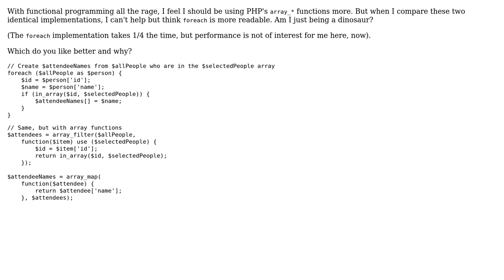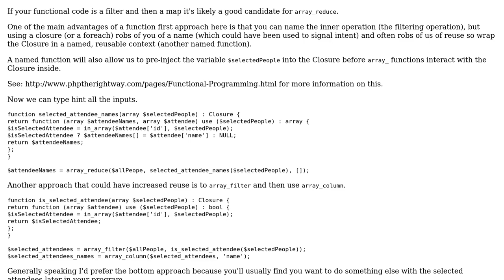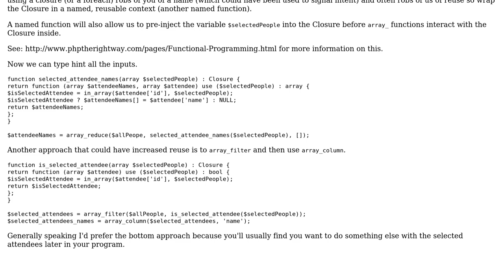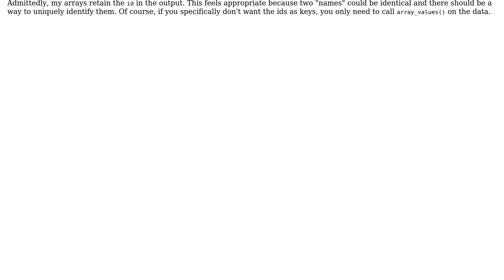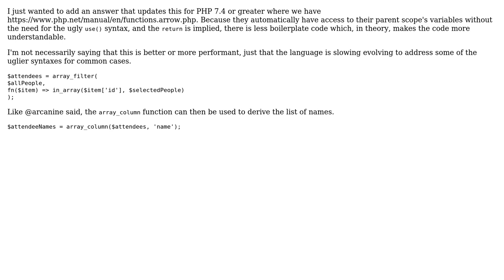Code Review: Readability of array_\* vs foreach in PHP for filtering and extracting (5 Solutions!!)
Code Review: Readability of array_* vs foreach in PHP for filtering and extracting

With thanks & praise to God, and with thanks to the many people who have made this project possible! | Content (except music & images) licensed under CC BY-SA | Music | Images & others | With thanks to user Your Common Sense user mickmackusa user K Starojitski user Greg Bell user Chris Haas user arcanine and the Stack Exchange Network Trademarks are property of their respective owners. You are responsible for your own actions.